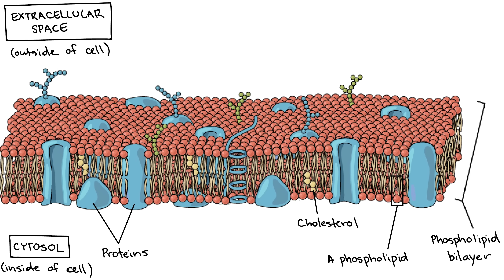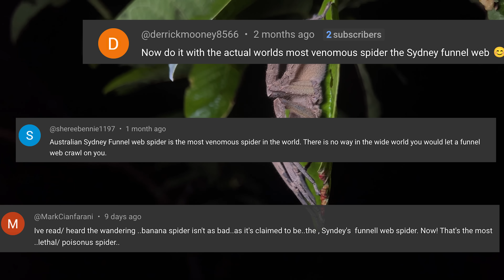The Most DANGEROUS Spiders on Earth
What is the world's most venomous spider? You may think it's the Sydney funnel web, or the newly discovered Big Boy funnel web from Newcastle. Or maybe you've heard that the Brazilian wandering spiders are the most dangerous. Possibly the six-eyed sand spider? Well, today we're going to be breaking down the venoms of each of these deadly spiders and comparing them to see which is truly the worst spider bite on Earth.

SOURCES

Brazilian Wandering Spiders
1. Sobre la presencia de Phoneutria boliviensis (F.O.P Cambridge) (Araneae, Ctenidae) en Costa Rica"